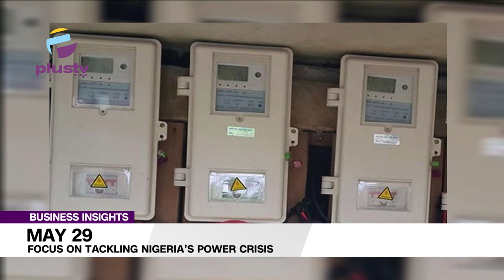May 29: Focus On Tackling Nigeria's Power Crisis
Kayode Ekundayo, Publisher, Energy Times, Joined Us To Discuss